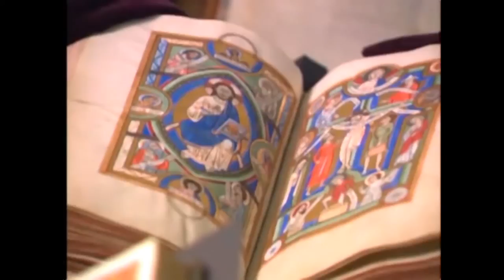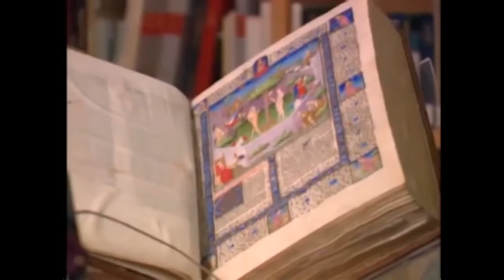En Önemli El Yazması Eserleri (Sanat Tarihi / Ortaçağ Avrupasında Sanat)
Manuscripts: major works of art